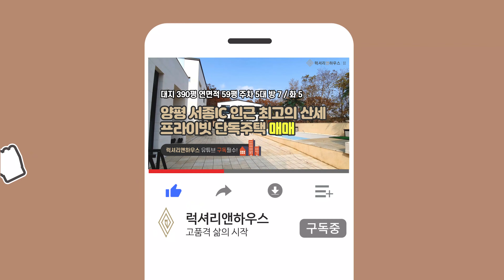LX-210180 양평 서종ic 인근 문호리 최고의 산세를 가진 나만의 프라이빗 단독주택(럭셔리앤하우스 4K 럭셔리앤)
네이버에서 럭셔리앤하우스 사이트를 검색하시거나 여기 사이트에서 매물번호를 검색하시면 계약 유무도 확인가능합니다.

소재지 : 양평군 서종면 문호리 (매도인 지번 비공개 요청)
중개대상물 종류 : 단독주택
거래형태 : 매매
입주가능일 : 즉시가능
면적 : 대지 1290m2 ( 390평 ), 연면적 260m2 ( 79평 )
총 층수 : 지상1층 (총2동)
방수 및 욕실수 : 방7, 화5, 수영장
방향 : 남향
주차대수 : 외부 5대
관리비 : 사용량에 따라 상이
행정기관 승인일자 : 2021년 12월 30일
가격 : 매매 39억

- 양평 문호리 서종ic 인근 너무나도 프라이빗한 숲세권 단독주택 입니다.
- 탁트인 산 전망의 뷰가 일품으로 수영장까지 있는 환상적인 매물
- 각 동마다 1세대 사용 가능하며, 심플하고 모던한 디자인을 가진 집입니다.
- 주변이 숲과 도심인프라까지 둘러쌓여 숲세권 느낌을 받으실수있습니다.
- 앞뒤 정원 엄청난 규모를 가진 2개동 공간이 있어 멀티룸 등 다양한 활용이 가능합니다
- 대지평수와 건축규모대비 그금액 또한 매력적인 금액입니다.
- 문의 주시면 친절히 상담드리겠습니다.

한남점 _ 서울특별시 용산구 이태원로 200 6층

청담점 _ 서울 강남구 영동대로 725 4층,5층

성수점 _ 서울 성동구 연무장13길 9 7층
법인명 : 럭셔리앤하우스 부동산중개(주) 성수점 │ 대표 : 이은지

법인명 : 럭셔리앤하우스 부동산중개(주) 성북평창점 │ 대표 : 김다함